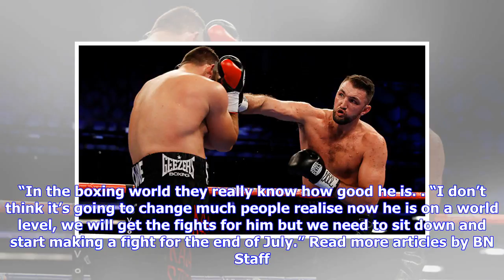Breaking News | Hughie Fury to consider relinquishing British heavyweight title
May 15, 2018 BN Staff May 15, 2018 BN Staff Father and trainer Peter Fury discusses plotting the next move for new British heavyweight champion Hughie Fury, writes Jack Figg Father and trainer Peter Fury discusses plotting the next move for new British heavyweight champion Hughie Fury, writes Jack Figg Don’t miss any action. Sign up for the free BN newsletter(s) here PETER FURY has revealed he and his son Hughie are ‘looking to go forward’ after their British title success. Hughie defeated veter...